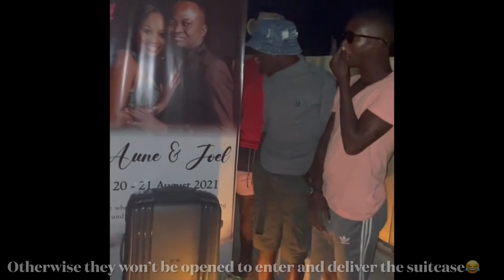VLOG: A love story | A wedding vlog | celebrating love | Joel weds Aune | RECEPTION 1🥳